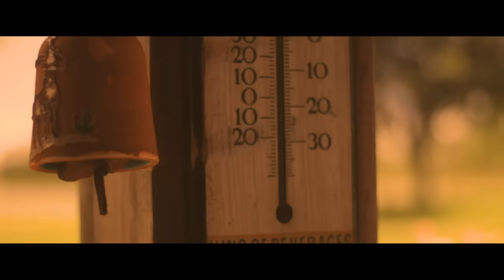Matt Cooper - This Room (Official Music Video)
Official Video by Matt Cooper performing "This Room" from the debut self-titled EP, Matt Cooper - Listen Everywhere Now by Streaming/Downloading

Hey mamma
I found a girl
She's beautiful and filled with love
And she lights up my world

Hey papa
I think I'm in love
There's something about that southern smile
Dad I think she's the one

Cuz she can dance and she can sing
She can do about anything
Girl you can dance and you can sing

Baby I've seen California
And the hills of Tennessee
Tasted wine from southern Georgia
To the banks of Italy
I chased countless dreams and fancy things
Till I found you
Now everything I need is in this room

Oh darlin
We'll get a home
And build this love from the ground up
And watch how high it grows

Oh darlin
This is the room
We'll paint the walls with waterfalls
For little one's or two

Where they can dance and they can sing
And they can do about anything
Girl take my hand
We'll paint this thing
With memories

Whoa
Whoa
Whoa

Whoa
Whoa
Whoa